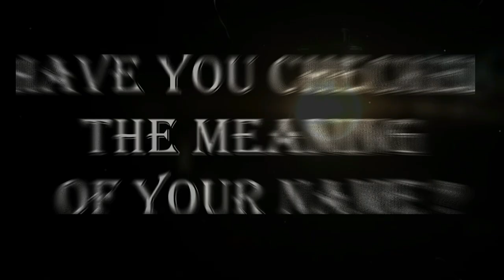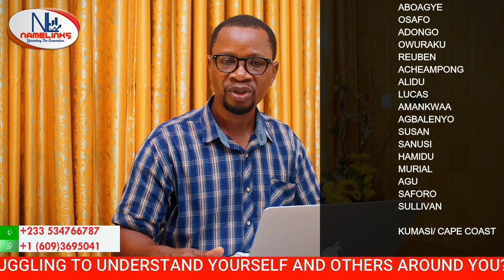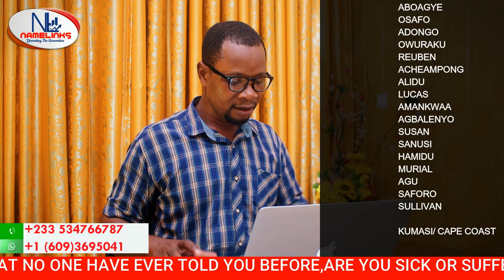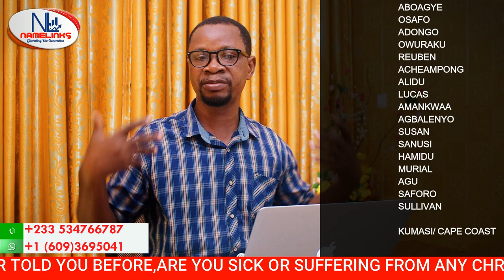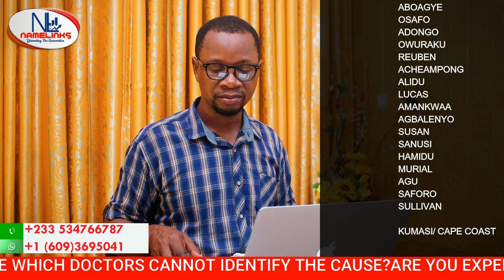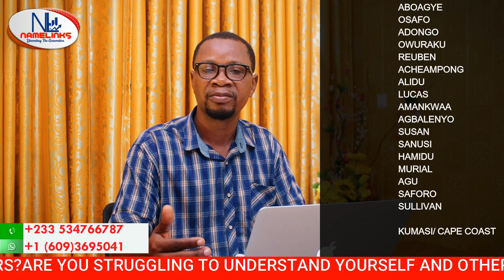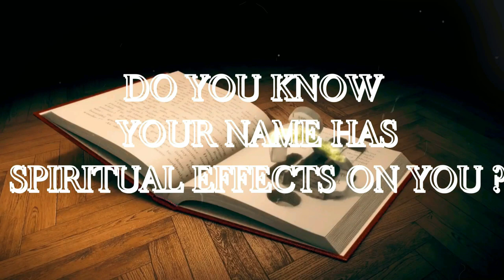(42) UNDERSTANDING THE SPIRIT WITHIN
Names affect even the name of a city or Country, watch this video to understand how the forces of energy works.